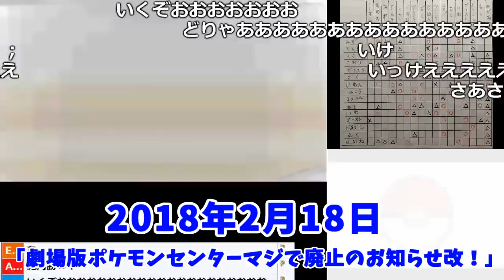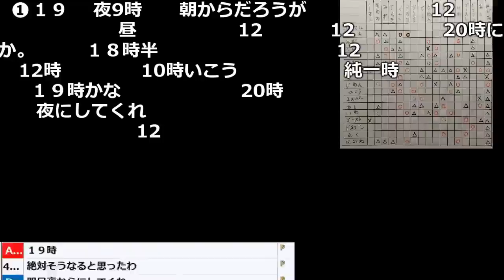【うんこちゃん】死闘のイブキ戦【2018/02/18】